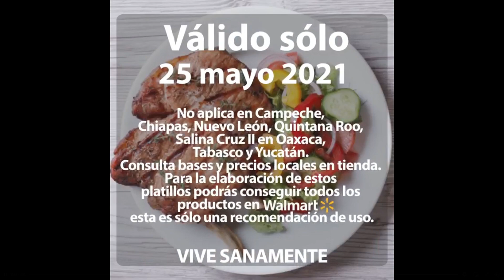Martes de Frescura Walmart en carnes 25 de mayo 2021